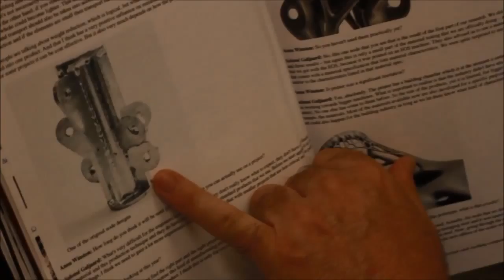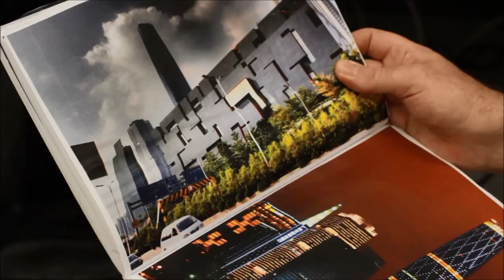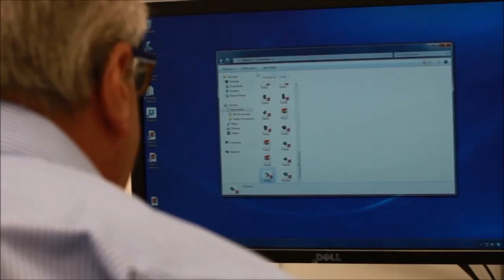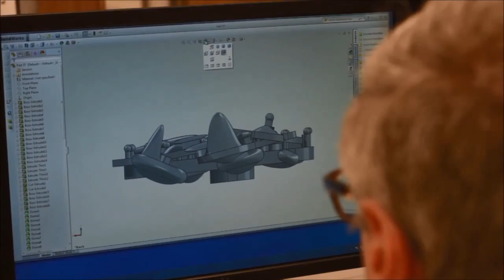'Invalid Geometry' by Steve Mumberson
Steve Mumberson, Reader in Fine Art: Printmaking at Middlesex University, explains the inspiration and process behind his exploration of 3D printed forms. 'Invalid Geometry' combines art, sculpture and complex printmaking to create objects that are at once finished and unfinished, in a state of flux and always surprising.